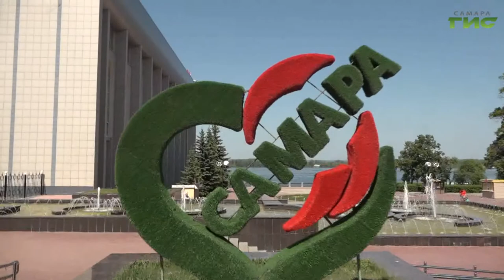Стратегические приоритеты и цели развития городского округа Самара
Сегодня сотрудники трех департаментов, представители научного сообщества и общественники обсудили стратегические приоритеты и цели развития городского округа Самара. Пространственное развитие, создание комфортной городской среды, а также внесение корректировок в стратегию развития городского округа на период до 2025 года. Тему продолжит Михаил Ермоленко.